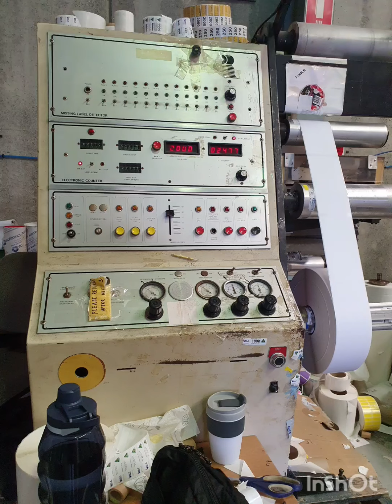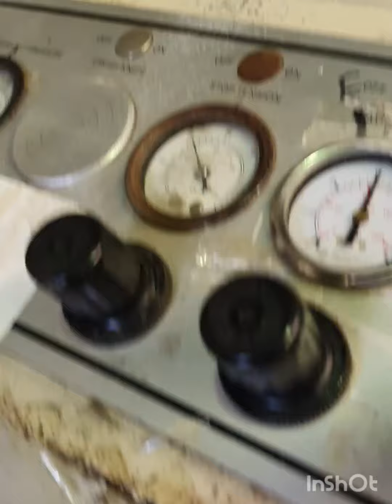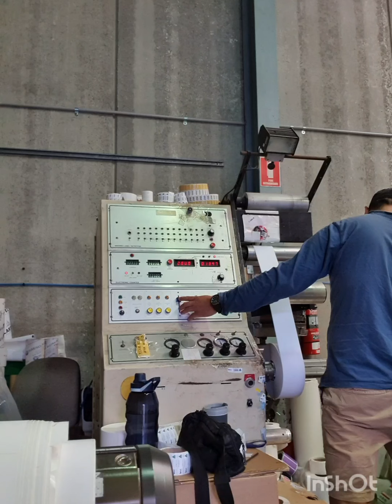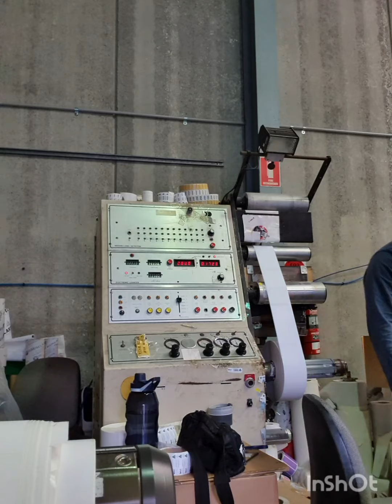hi guys.. pls like and share salamat po sa inyo.